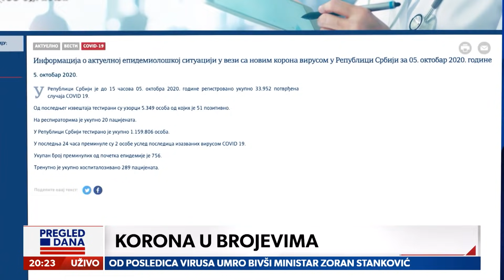Ništa od novih mera